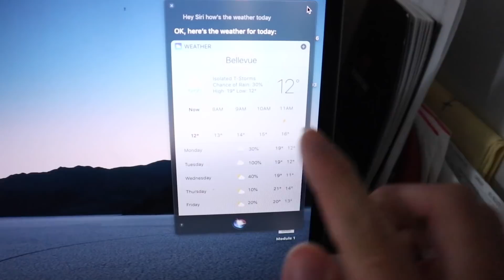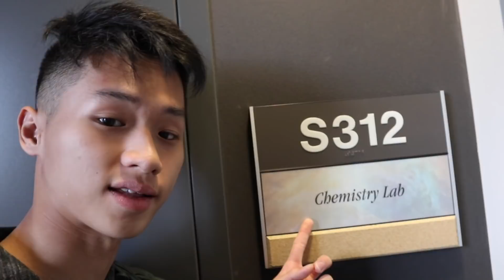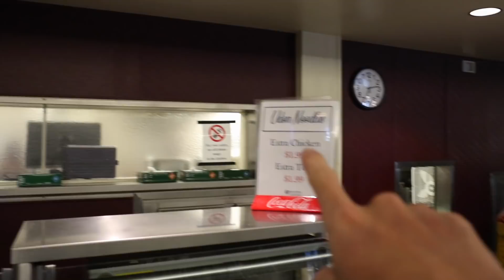Akhirnya ngampus lagi! (Seattle, Amerika)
Setelah kemaren libur musim panas selama 2,5 bulan, akhirnya aku harus kembali lagi melanjutkan kuliah di Bellevue College. Lalu, bagaimana keseharianku sebagai mahasiswa disana pada hari pertama masuk kuliah di tahun kedua? Silahkan ditonton sampai habis ya!